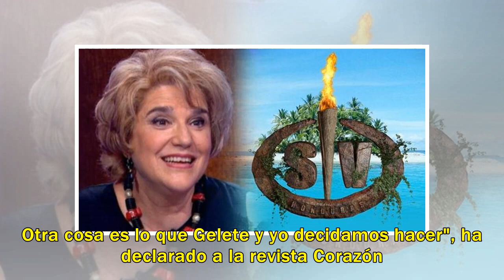30 millones de euros de la herencia de Ángel Nieto aún no han sido repartidos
30 millones de euros de la herencia de Ángel Nieto aún no han sido repartidos